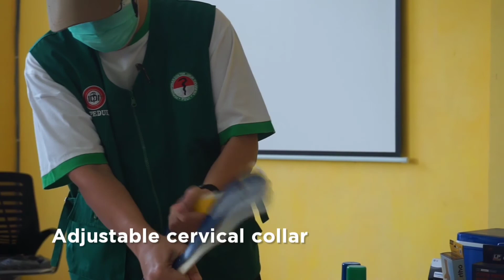Praktikum Cedera Muskuloskeletal di Kursus Perwujudan Kota Sehat